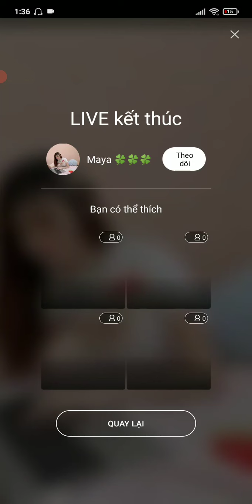BIGO LIVE SEXY DANCE #64